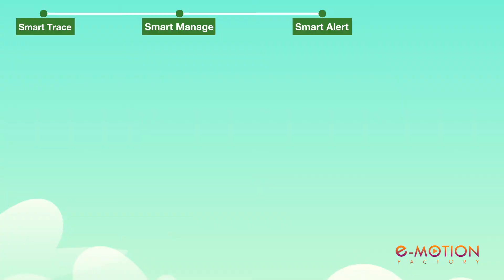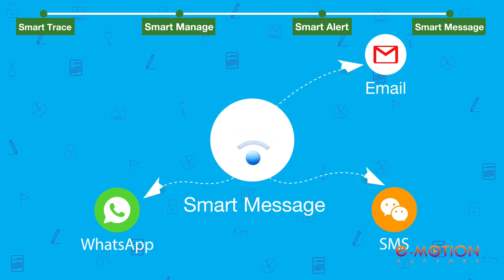Dapple QR Code Sticker Explainer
E-Motion Factory is a young video production company formed by a bunch of fresh creative minds.

E-motion Factory involved in the Conceptualization, Creation & Production of all forms of creative content and related aspects, across all media platforms and give an end-to-end service in video production. We produce Corporate Films, Commercial Films, Brand Films, Training Videos, Product Explainer Videos, 2D & Motion graphic animation, 3D Architectural Walkthroughs, and Product Visualizations with state-of-the-art technology.

We work across all verticals right from events to retails, real estate to electrical, IT to travel, Financial to eCommerce, Industrial to back office.